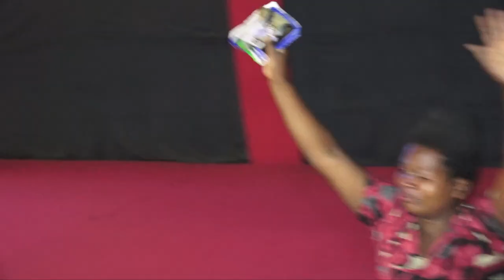Miracles with Peter Doseck 081620